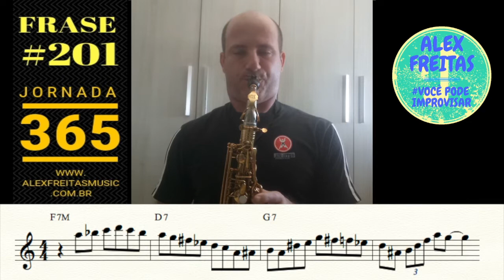🔰 [JORNADA 365] FRASE #201 - ALEX FREITAS 🇧🇷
Me SIGA no Instagram.